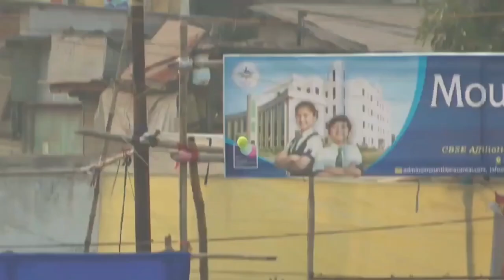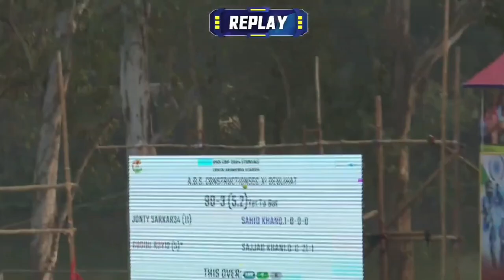Guddu Roy pinch hitting#cricket